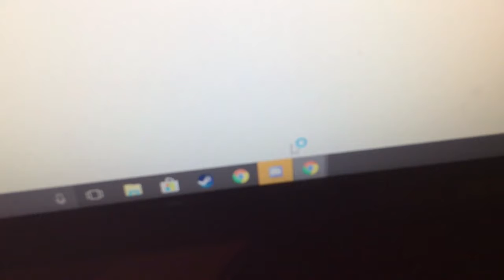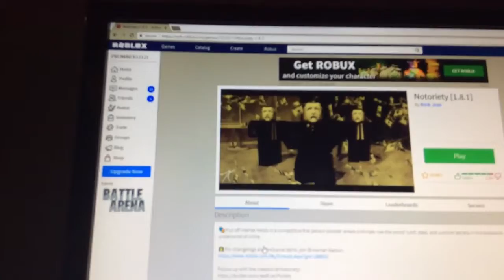I had to figure out the song.